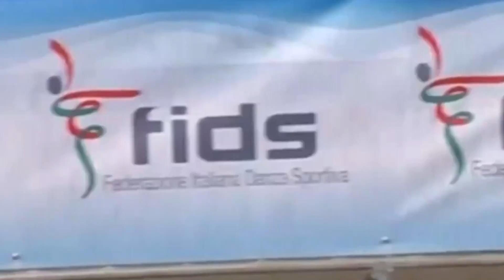Emma e Alessio, altri due Campioni Italiani di Danza arrivano da Lucca